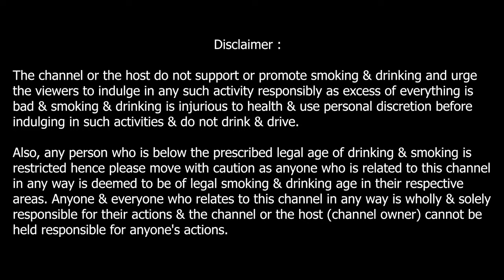Guinness Draught Stout Beer - Review | World's favourite Beer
Guinness Draught Stout Beer - World's favourite beer.

Wanna know more about the beer?

Pour a dram and watch full review.